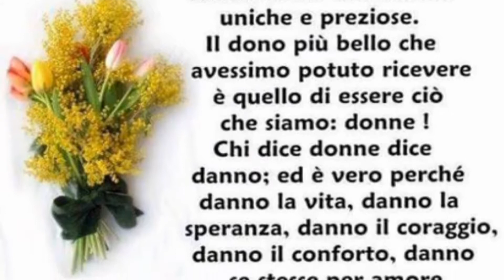💎🌷🌻8 MARZO FESTA DELLA DONNA 🌺🌸💐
COLLABORAZIONE 8 MARZO FESTA DELLA DONNA.

IDEATRICE COLLABORAZIONE.

CANALI DELLE PARTECIPANTI

ciao Sonny family sono felice oggi di aver fatto questo video vedrete inizialmente alcuni dei miei sorrisi perché mentre giravo il mio marito era in casa con me e faceva alcune battute non potevo resistere nel sorridere Spero che il video vi piace anche se il tutorial è abbastanza semplice L'ho ideato semplicemente per uno scopo principale ragazze L 8 marzo non è una giornata da dimenticare non è nemmeno una giornata da festeggiare in maniera esagerata ricordiamo Il vero scopo della festa delle donne ricordiamo coloro che hanno messo la faccia ricordiamo coloro che si trovano lassù in cielo vi bacio tutte e auguri donne noi siamo degli esseri speciali .stop femminicidio. basta permettere di farci del male. vi adoro